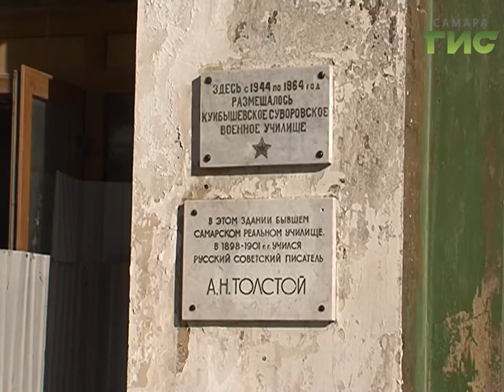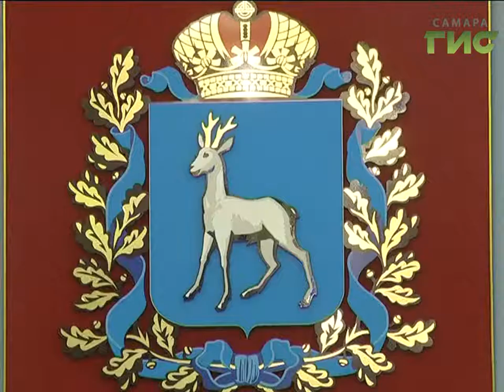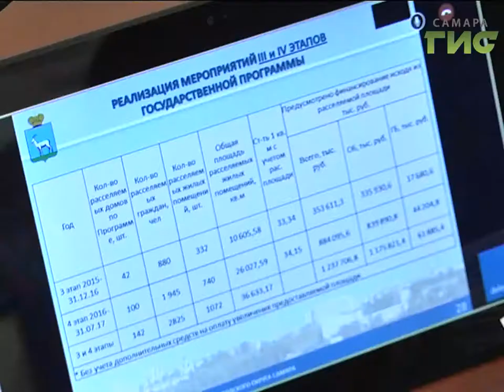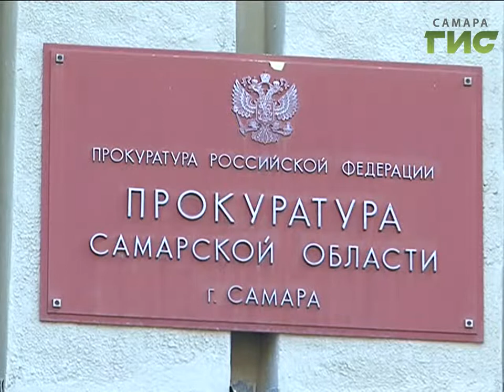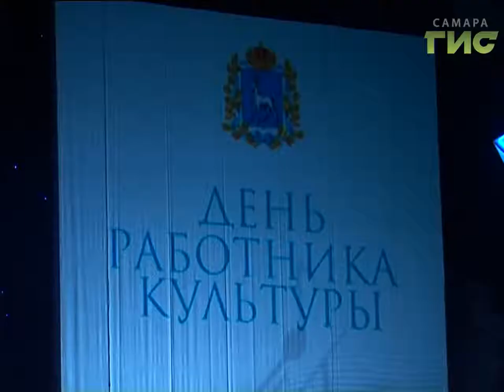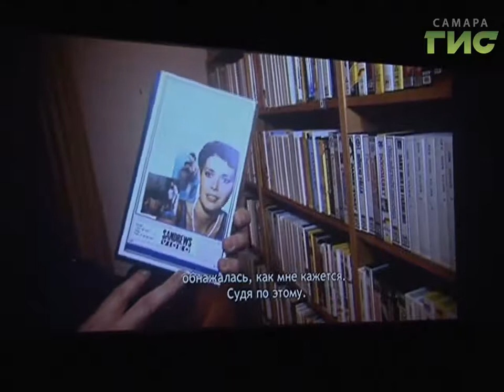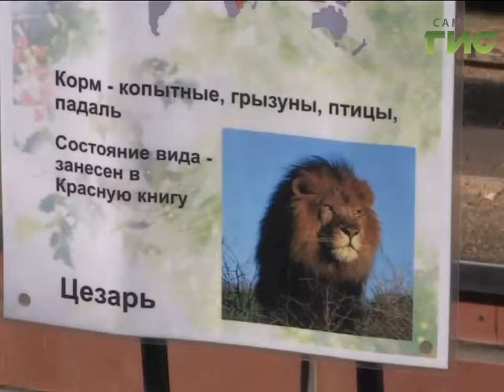«События» от 24.03.2017 (вечер)